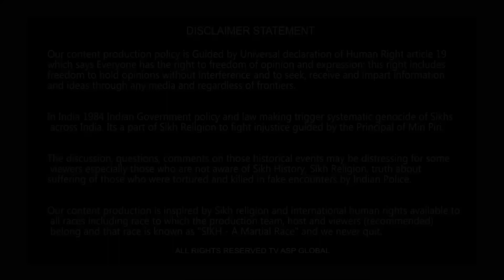ਨਿਹੰਗ ਸਿੰਘ ਰਾਜਾ ਰਾਜ ਸਿੰਘ ਦੀ ਤੜਪ ਆਖ਼ਰ ਕਦੋਂ ਤੱਕ ਸੜਕਾਂ 'ਤੇ ਰੁਲ਼ਦੇ ਰਹਾਂਗੇ ?-rajarajsingh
shorturl.at/dqEH4

Your Host